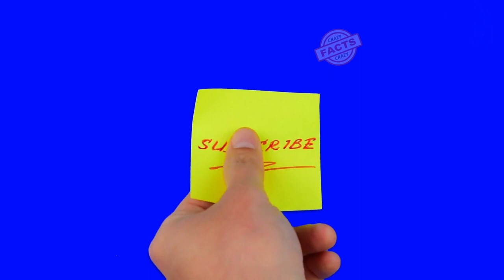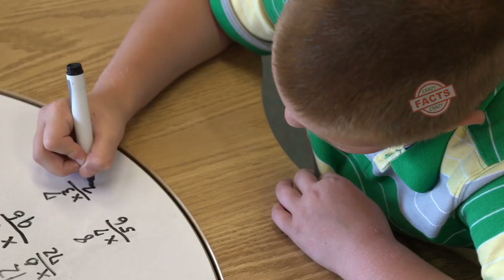अपनी पढ़ाई को आसानी से याद रखने के ये हैं दमदार टिप्स | How to Study Faster | How to Learn Faster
How to Study Faster : Kids can and should practice the skill of learning if they want a fighting chance at fulfilling all those lofty goals their parents set for them. But some people keep studying - and thinking - the same way all their lives without improving their methods. Scientific Tips That Will Help You Learn Anything Faster.